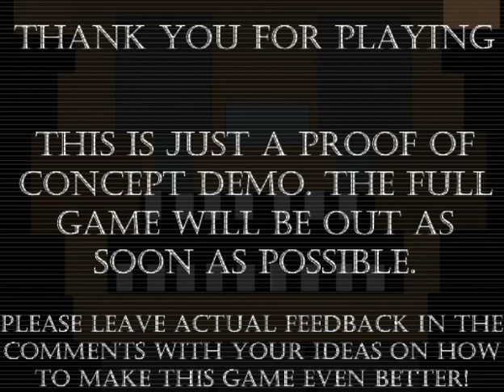Home (A FNAF Fan Game) Proof Of Concept Demo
FNAF 4 and all FNAF fans will enjoy the mini game feel of this proof of concept demo.